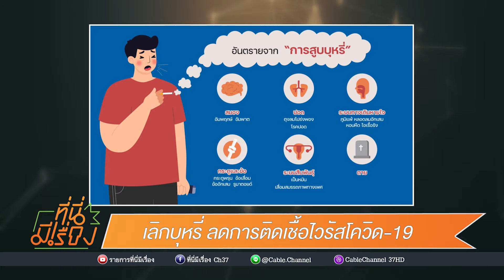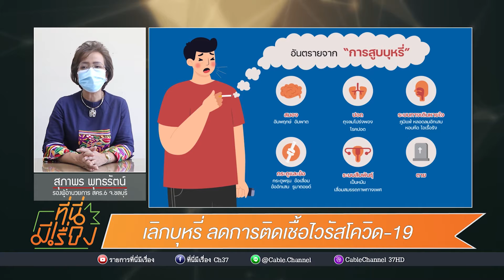ที่นี่มีเรื่อง ตอน เลิกบุหรี่ ลดโควิด-19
คุณสุภาพร พุทธรัตน์ รองผู้อำนวยการสำนักงานป้องกันควบคุมโรคที่ 6 จ.ชลบุรี ได้ให้สัมภาษณ์ ถึงพิษภัยของบุหรี่ และสถานการณ์การสูบบุหรี่ในพื้นที่ความรับผิดชอบของเขตสุขภาพที่ 6 ผ่านรายการ ที่นี่มีเรื่อง